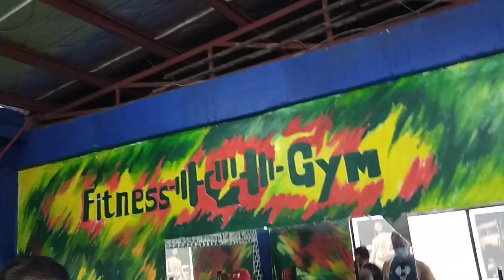Fitness Bods 2021 All In Dalahican Gym Entries - One Day Vlog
Workout
fitness
Dalahican Gym
New One Fitness Group of Lucena City
Fitness Bods 2021 All In